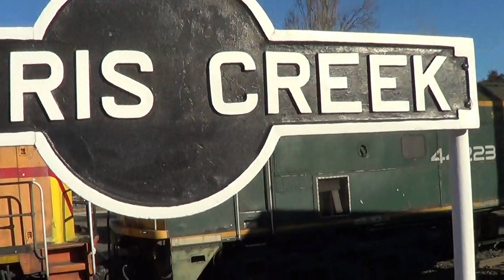44223+L277+442s1=Werris Creek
SSR locos returning to Werris Creek after banking duties assisting SSR loaded grain up grade at Ardglen.
Werris Creek
4-8-2023.